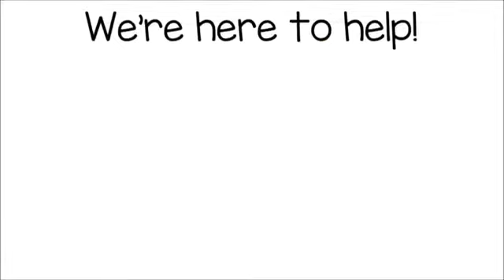BROADDUS TX Roof Repair | TOLL-FREE